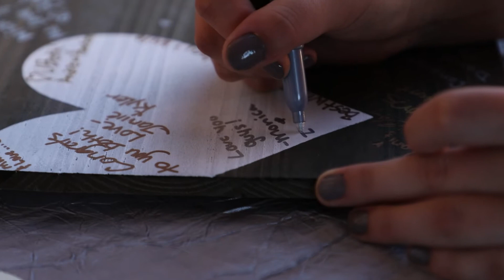Brandon & Lexi's Wedding Film | Sunrise P River Ranch in Idaho